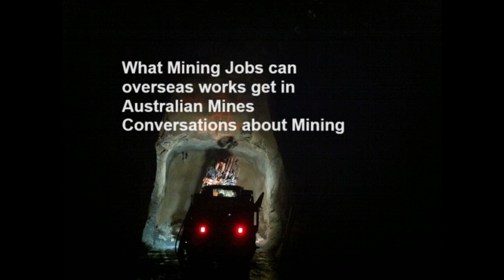What mining jobs can overseas works get in Australian Mines? Conversations about Mining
In today’s video Jess and I are talking about the different jobs you can get and what you can do to get one. Location is important, this means going where the employers need workers. Then you need to give them what they want, someone that knows how their mine works, so the employer can get you up to speed in weeks, instead of the months it normally takes for green new starters.

As always it pays to know how the system works to take advantage of it. Knowing how the mine works, is the skill all the employers want, that most New Starters over look when trying to get their first job.

This is a link to the 3 Step Plan Package

If you want to talk to someone then you can contact either Jess or Andrew using these details below

Andrew (Mining Coach) from Underground Training

Jess from Beyond Recruitment and Resumes

I hope this info helps.